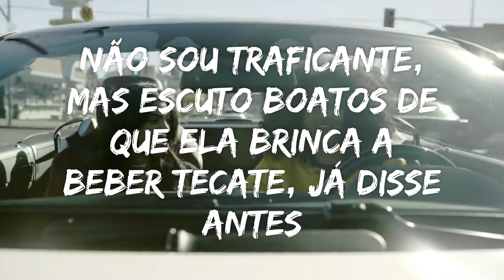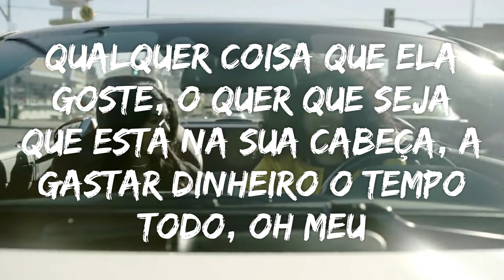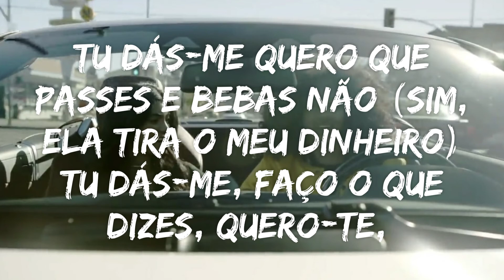Dinero - original by Trinidad Cardona (tradução)